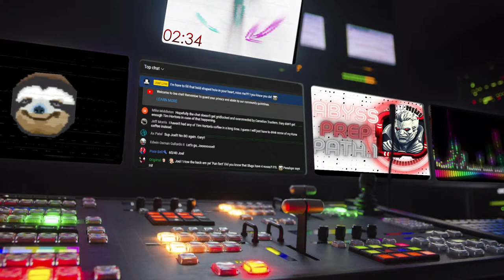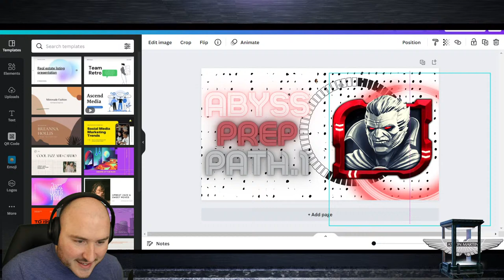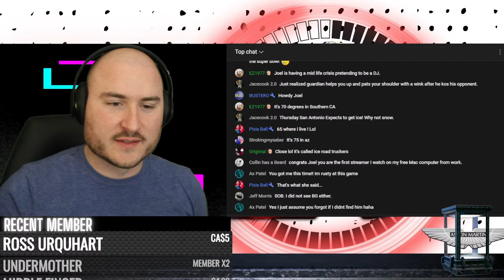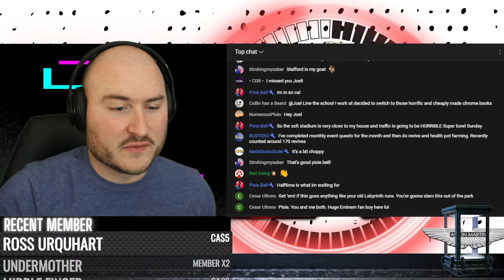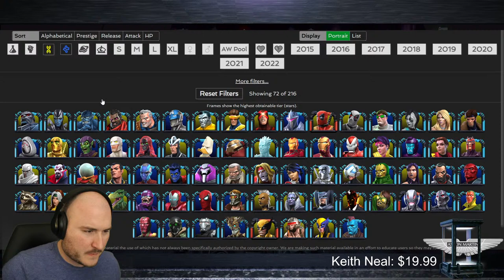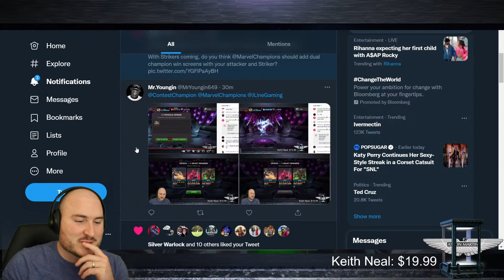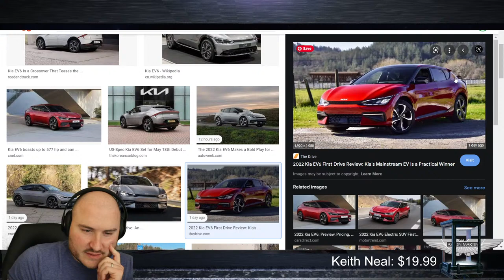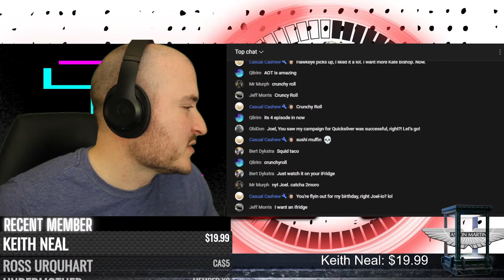Abyss Prep - Balance Chat - 6* Nexus | Marvel Contest of Champions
Default Dono - Brian Silly Goose
$2 - Brian Rap Verse 1
$3 - Brian Disappointed Elephant Fart
$4 - Brian Soooo Happy
$5+ - Brian War Cry

Club 801 Members have increased crystal luck, are immune to game bugs and generally are happier and better looking people. facts.